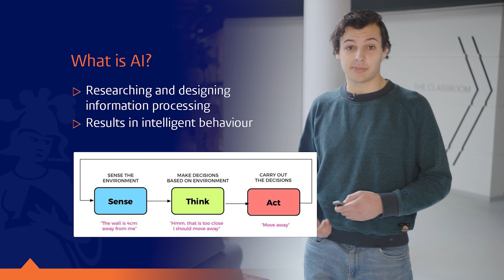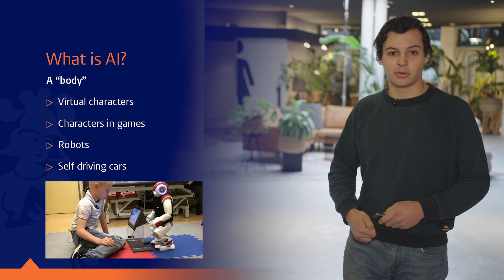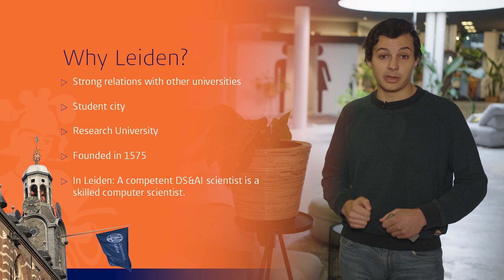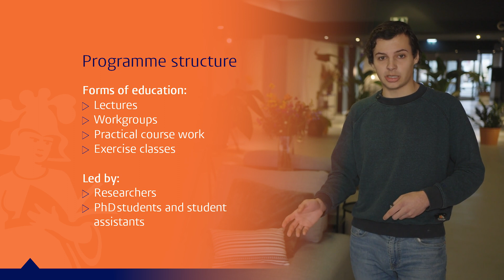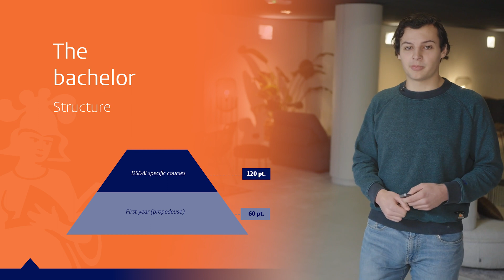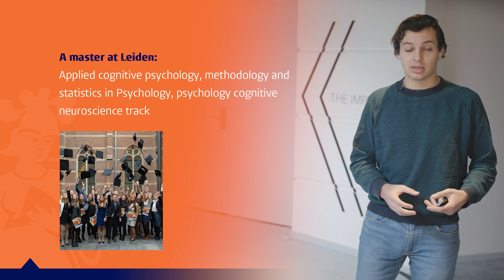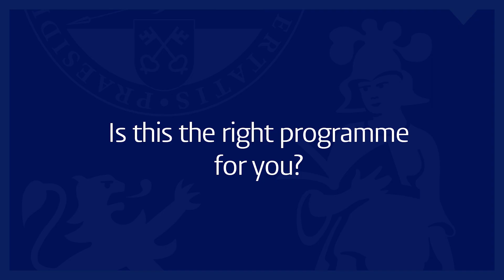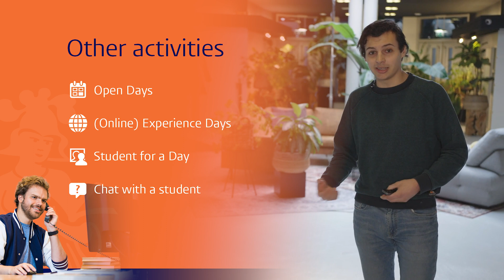Programme presentation Data Science and Artificial Intelligence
Are you interested in human cognition? Are you eager to understand AI, and how the technology works? In the bachelor Data Science & Artificial Intelligence you will develop a strong fundamental basis in computer science, mathematics and statistics combined to advanced machine learning, cognitive science and AI competence.

In this information video we will tell you what this bachelor's programme is all about, how the study programme looks like and what your career perspective is after graduating.

00:00 Introduction
00:20 What is Data Science and Artificial Intelligence?
04:09 What does the programme look like?
09:25 After completing the bachelor?
11:48 Is this the right programme for you?
12:25 Admission and application
13:21 I'm interested! Where can I find more information?

More information about this bachelor's programme and information about studying at Leiden University can be found